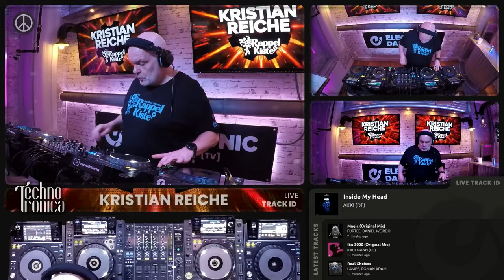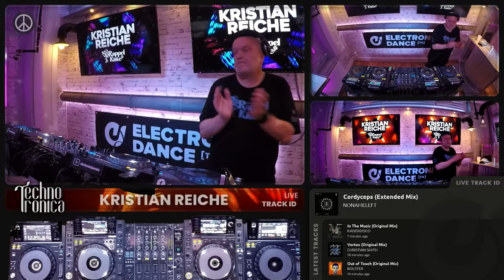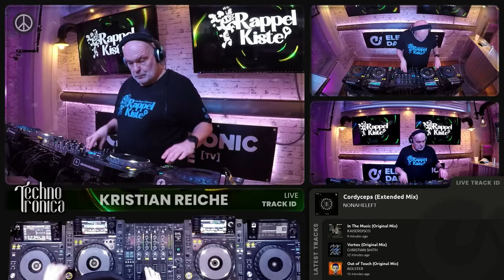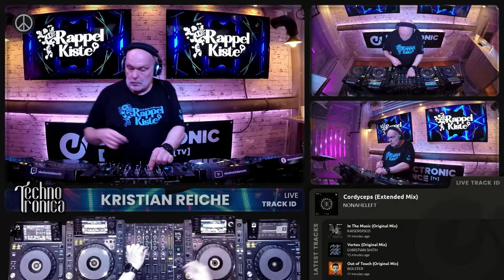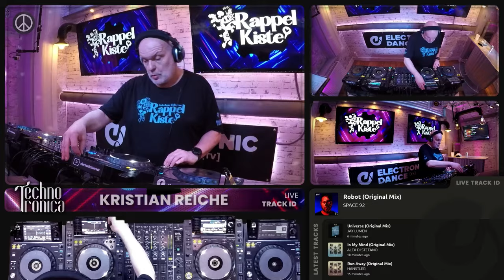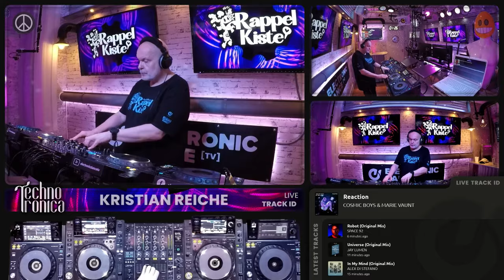Rappelkiste - Techno Tronica ep.068 | Techno (Peaktime)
Showcase | Live DJ-Set aus der Episode 068 - mit RAPPELKISTE

Liveaufzeichnung aus dem auf der Großen Freiheit - Reeperbahn in Hamburg!

~°o [ JOIN US ] o°~

~°o [ ELECTRONIC.DANCE ] o°~
der Streaming-Webseite für alle Liebhaber und Fans der elektronischen Musik! Hier findest du alles, was dein Herz begehrt – von Techno, Melodic-House &  Techno, Trance und Psy-Trance bis hin zu Tech-House und House. Unsere DJ-Sets werden als Video- und Audio-Stream angeboten, damit du die Musik deiner Lieblingsgenre und Künstler immer und überall genießen kannst.

~°o [ WE LOVE ] o°~
Wir wollen Künstler und ihre Leidenschaft für elektronische Musik unterstützen. Wenn Du mit der Musik in Verbindung stehst oder ein Problem mit einen unserer Uploads hast,

~°o [ BOOKING ] o°~
Interesse das Kiez.Studio zu buchen?

Love, peace, electronic music ❤

~°o [ ABOUT US ] o°~

We want to support artists and their passion for electronic music. If you are related to the music and have any problem with the upload,

► BOOKING
You want to book our broadcast studio?